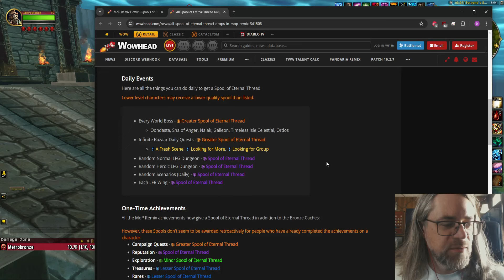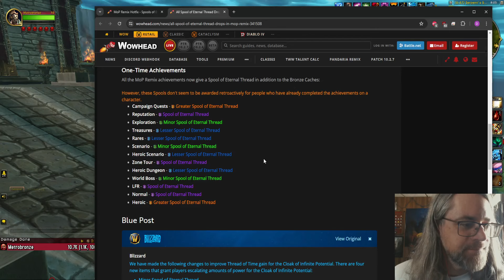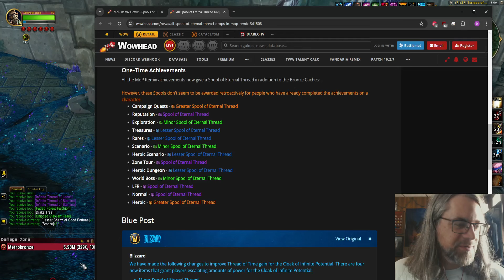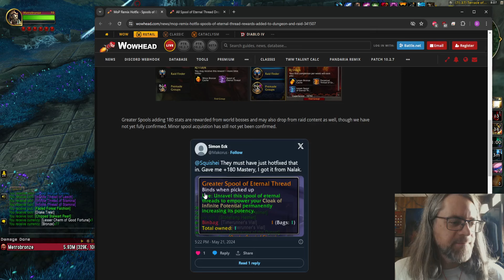Mists of Pandaria Remix - All Achievements 100% - Blood DK Part 7